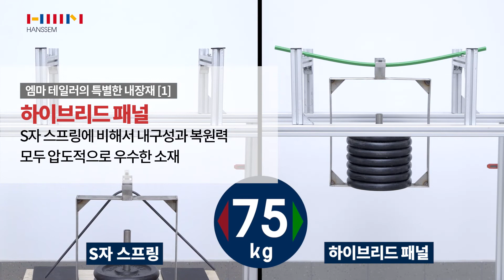감각적인 당신을 위한 스타일리쉬한 가죽소파, 엠마 테일러 소파 | 보이는 가구쇼핑! 한샘홈쇼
가격부터 품질까지 어느 것 하나 놓치지 않은,
엠마 소파 시리즈

50년 가구 전문가 한샘의 솔루션!
가구 1등 한샘의 가성비 1등 소파를 영상으로 만나보세요.
보이는 가구쇼핑! 한샘홈쇼

🔎영상 속 "한샘 엠마 테일러 천연가죽소파" 정보